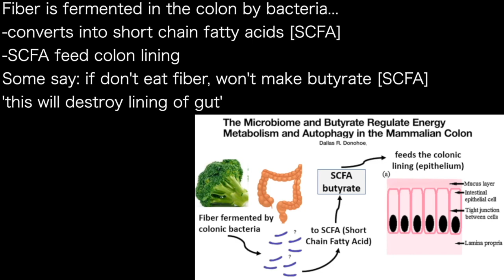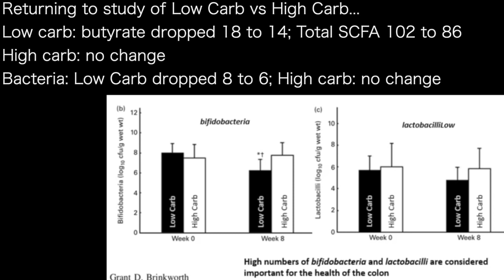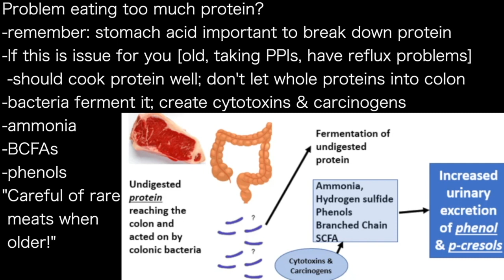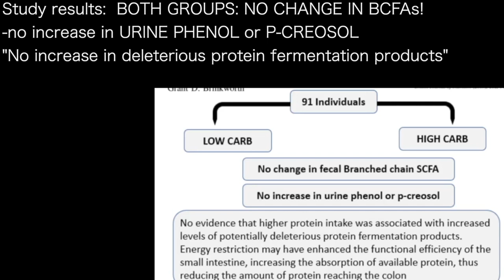NADIR ALI 6‘ | STUDY: FIBER NOT NEEDED to support colon bacteria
presents episode 1184 | Dr Nadir Ali
Eat More Fat podcast

Fiber is fermented in the colon by bacteria...
-converts into short chain fatty acids [SCFA]
-SCFA feed colon lining
Some say: if don't eat fiber, won't make butyrate [SCFA]
'this will destroy lining of gut'

Returning to study of Low Carb vs High Carb...
Low carb: butyrate dropped 18 to 14; Total SCFA 102 to 86
High carb: no change
Bacteria: Low Carb dropped 8 to 6; High carb: no change

Problem eating too much protein?
-remember: stomach acid important to break down protein
-If this is issue for you [old, taking PPIs, have reflux problems]
 -should cook protein well; don't let whole proteins into colon
-bacteria ferment it; create cytotoxins & carcinogens
-ammonia
-BCFAs
-phenols
"Careful of rare
 meats when
 older!"

Study results:  BOTH GROUPS: NO CHANGE IN BCFAs!
-no increase in URINE PHENOL or P-CREOSOL
"No increase in deleterious protein fermentation products"
-energy intake was restricted--may have enhanced functionality
 of small intestine
 to handle proteins

Dr Ali: "Due to high
protein in diet, they
did not over eat as
usual!"